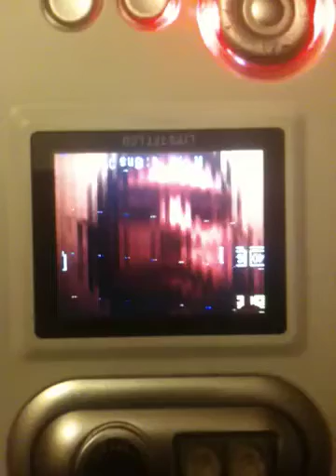HVC3 - spontaneous self exploration through digital interfe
Setting up for shooting my first didgeridoo video, I found my old ijoy mobiDV H12 media player/recorders. The first one booted up fine and I had my old Sd card inside that I kept loAded with mp3's for dj emergencies incase my computer shitted out at a gig and I needed to play some fill music fast.. I started playing music on it while I tested the second recorder. I powered the other one on and it would start up but the screen would freak out and it would lock up so I had to unplug it and try it again. So on the 3rd try it stayed funtional long enough so that I could switch it to movie recording mode. Of course a few seconds in, while still looking at it, and into the lens, it locked up with my face on the screen and started doing what u see here while the animals were playing out of it's companion ijoy. Filmed on location on my red covered couch in my house of the rising sun. Oops i forgot to flip it to film horizontal. Recorded on my iPhone 3gs.